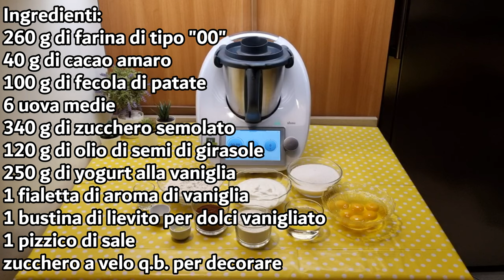Ciambellone al cacao per bimby TM6 TM5 TM31 TM21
Ingredienti:
260 g di farina di tipo "00"
40 g di cacao amaro
100 g di fecola di patate
6 uova medie
340 g di zucchero semolato
120 g di olio di semi di girasole
250 g di yogurt alla vaniglia
1 fialetta di aroma di vaniglia
1 bustina di lievito per dolci vanigliato
1 pizzico di sale

English
ingredients
260 g of "00" flour
40 g of unsweetened cocoa powder
100 g of potato starch
6 medium eggs
340 g of granulated sugar
120 g of sunflower oil
250 g of vanilla yogurt
1 vial of vanilla flavoring
1 packet of vanilla baking powder
A pinch of salt
Powdered sugar as needed for decoration

Español
ingredientes
260 g de harina tipo "00"
40 g de cacao amargo
100 g de fécula de patata
6 huevos medianos
340 g de azúcar granulada
120 g de aceite de girasol
250 g de yogur de vainilla
1 vial de aroma de vainilla
1 sobre de levadura en polvo de vainilla
Una pizca de sal
Azúcar glas al gusto para decorar

Deutsch
zutaten
260 g "00" Mehl
40 g ungesüßtes Kakaopulver
100 g Kartoffelstärke
6 mittelgroße Eier
340 g Kristallzucker
120 g Sonnenblumenöl
250 g Vanillejoghurt
1 Fläschchen Vanillearoma
1 Päckchen Vanillebackpulver
Eine Prise Salz
Puderzucker nach Bedarf zum Dekorieren